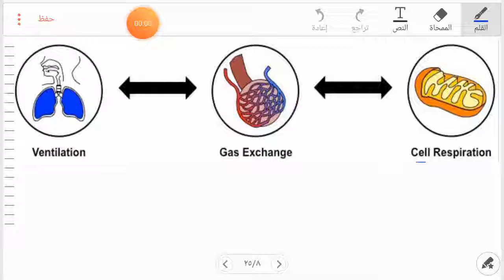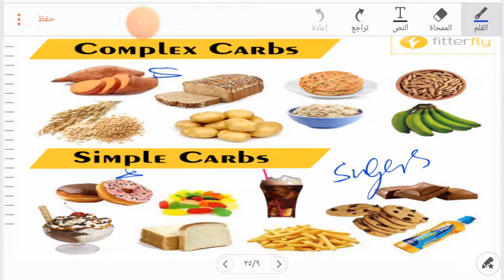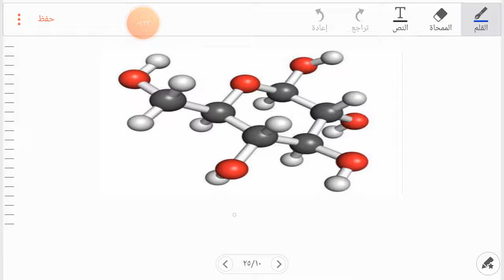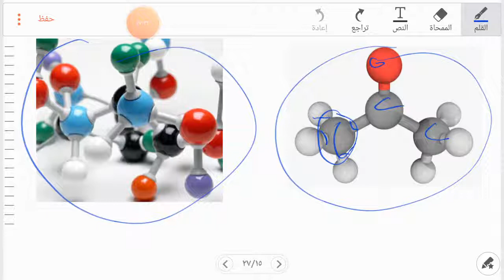Cellular respiration introduction -lesson one-chapter 3 - biology- secondary two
لينك الدرايف للفيديوهات مجمعه

شارك برايك

Cellular respiration introduction
Gas exchange
Carbohydrates
Metabolism
lesson one
chapter 3
biology
secondary two
الصف الثاني الثانوي
احياء لغات
بيولوجي
التنفس الخلوي
الفصل الثالت